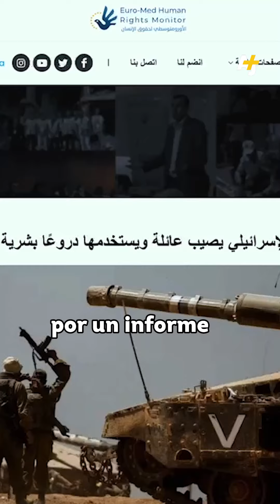Soldados israelíes aplastan a una anciana con un tanque | AJ+ Español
Las fuerzas de la ocupación israelí atropellaron y aplastaron deliberadamente a una anciana palestina tras invadir su hogar.